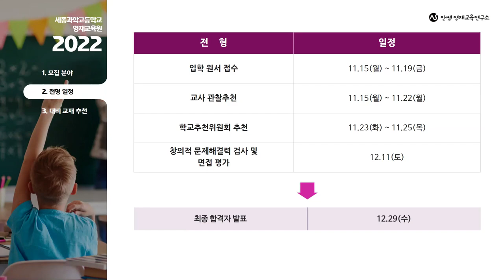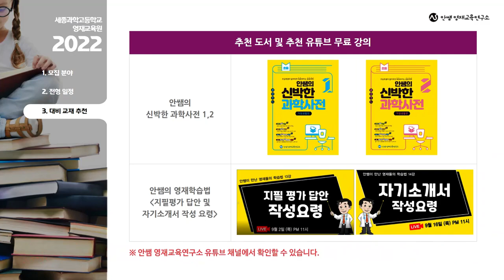세종과학고등학교 영재교육원 | 모집요강 | 추천교재 | 안쌤영재교육연구소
🔈 2022학년도 세종과학고등학교 영재교육원 모집요강 안내입니다.​

세종과학고등학교 영재교육원은
2021년 기준 서울시 교육청 소속학교 ​중학교 1학년 학생이 수학, 과학 분야​로 지원 가능합니다.

📌 선발절차는 다음과 같습니다.
✔ 창의적 문제해결력 및 면접 평가 (12/11)

💡 자세한 내용은 [안쌤 영재교육연구소] 네이버 공식 카페를 이용해주세요.